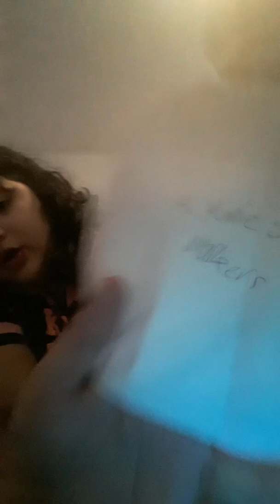Weird package??? Part .1